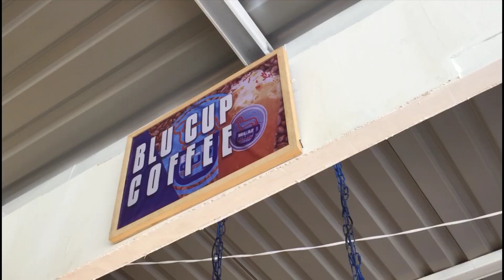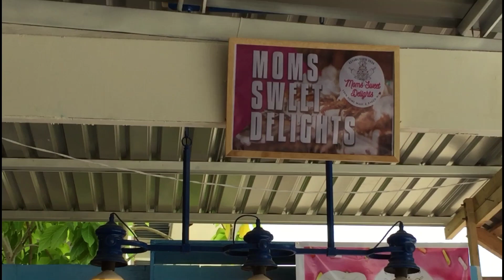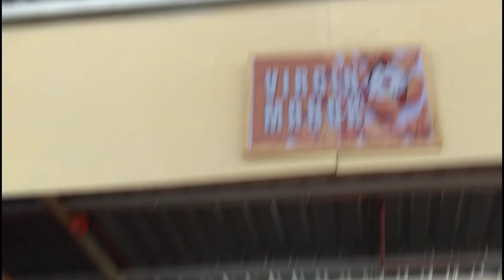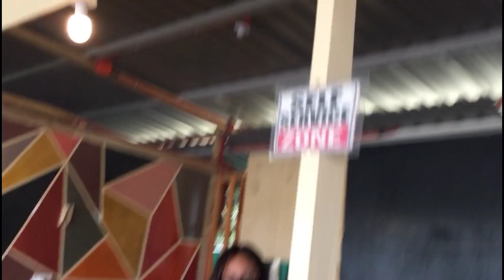Newest Food Park in Tubigon Bohol | Bazak Food Park | Team Payter | Twits ryan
The Newest Food Park in Tubigon Bohol
located at. Paseo Anacleta Tinangnan Tubigon Bohol.  Ito talaga yung legit na Food park kasi andami mong pagkaka pilian gaya ng

-Juvelyn’s BBQ Stall
-Mud Bites
-Blu Drinks Galore
-Eeb’s Minute Delight
-Happy Blend Milktea Station
-Samjorai Korean Grill House
-2Kd’s Sweet Wild Sizzling Diner
-Virgin Manok
-Cuisinero
-Blu Cup Coffee
-Moms Sweet Delights
-Tikboys Tuslob Buwa

Operating Hours: 10:00 AM - 10:00 PM